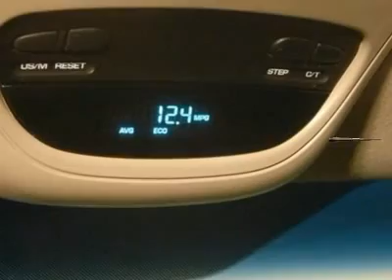2005 Dodge Ram 1500 - Crew Cab Pickup West Burlington IA 663491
2005 Dodge Ram 1500

Pick up this White 2005 Dodge Ram 1500, available today at Deery Brothers Burlington. Featuring Automatic transmission, it has 193979 miles. This could be the one you've been searching for.